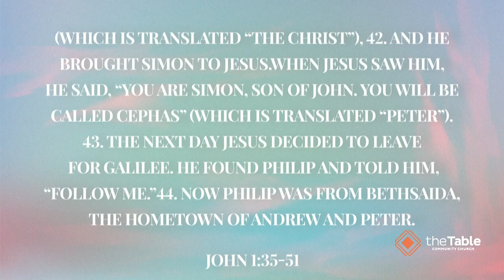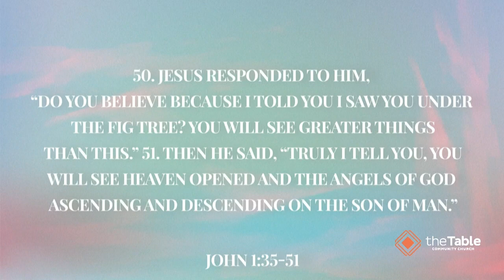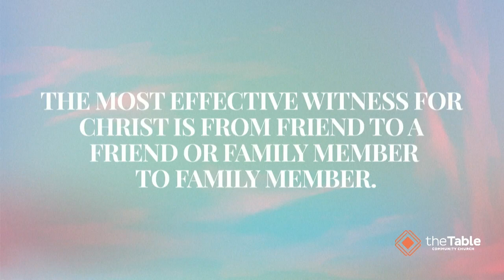Come and See: From Come and See to Go and Tell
Join us for the last week in or serries, Come and See